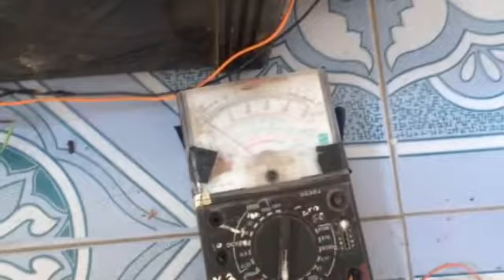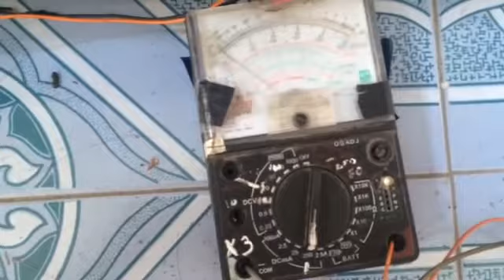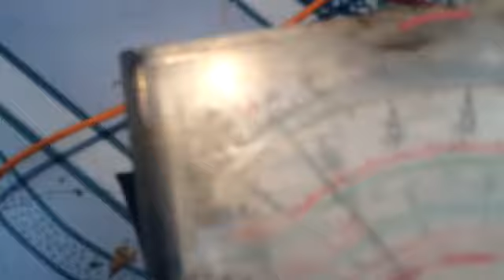nguon ATX nap acquy 12v200ah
Mình cần tăng subscribes nhanh. Hãy Sub và comment bên dưới, mình sẽ sub lại cho bạn. Đảm bảo 100%

Để xem nhiều hơn , vui hơn .(hot, top)

Happy channel general entertainment channel.
Registration to be considered more...

Happy channel là kênh giải trí tổng hợp.
Đăng ký để được xem nhiều hơn...v.v